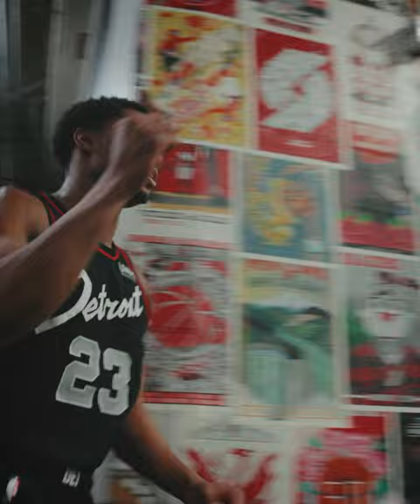Jayden Ivey is a DAWG